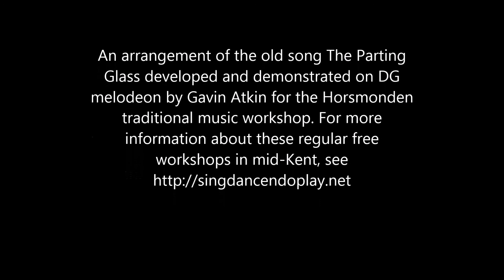The Parting Glass a chords arrangement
1. Of (Bm7) all the money that (D) e'er I (A) spent
(Bm7)I've spent it in good (D) compa(A)ny
(Bm7)And all the harm that (D)ever I've (A)done
A(Bm7)las (G)it (A)was to (G)none but (Bm7)me
And (D) all I've done for (A) want of wit
(Bm7)To memory now I can't re(A)call
So (Bm7)fill to me the (D)parting (A)glass
(Bm7)Good night (G)and (A)joy be (G)with you (Bm7)all
(repeat last two lines)

An arrangement of the old song The Parting Glass developed and demonstrated on DG melodeon by Gavin Atkin for the Horsmonden traditional music workshop. For more information about these regular free workshops in mid-Kent,